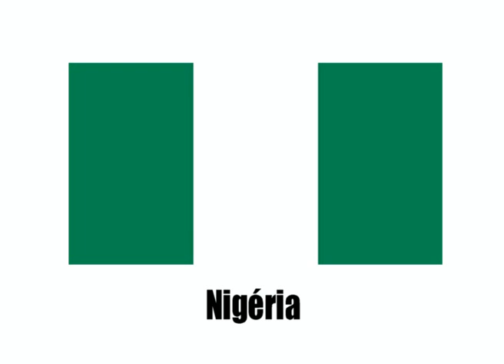Frankreich / Französisch lernen!